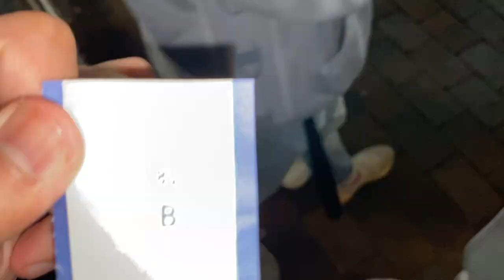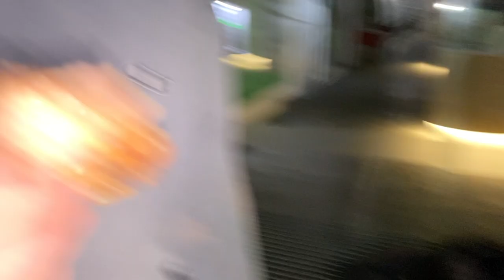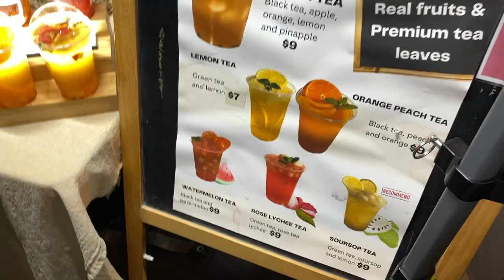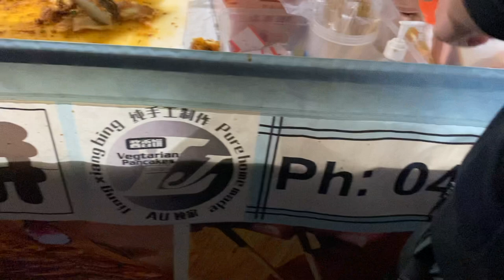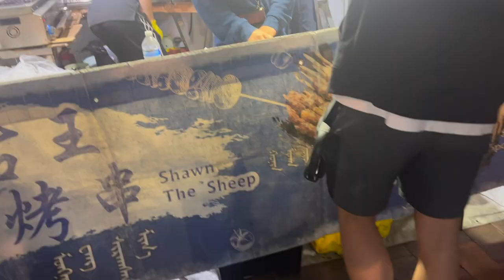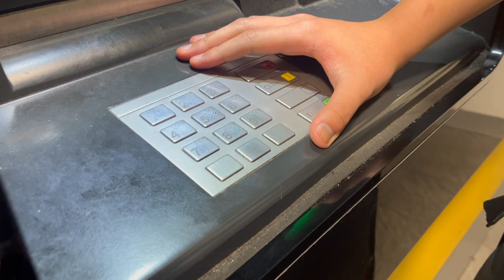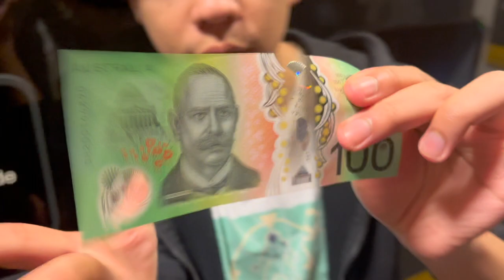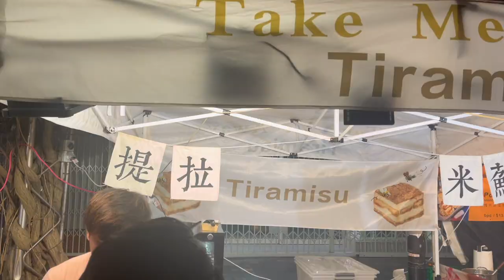Eating Dinner at Eastwood Night Markets - Jacky Wong's Food Review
Jacky Wong and his boys stumbled upon Eastwood Night Markets during a failed food journey. They tried 6 different stores completing a well balanced meal of salty and sweet foods.

Timestamps
0:00 Intro
0:16 BBQ Chicken Ribs "Sheng Yu BBQ"
0:36 Pork Dumplings "Potstickers"
0:47 Pick Up Chicken
2:01 Pick Up Dumplings
2:09 Reviewing Chicken and Dumplings
5:30 Getting Drinks "Punch Tea"
7:49 Reviewing Drinks
10:18 "Vegetarian Pancakes"
14:39 Reviewing Vegetarian Pancakes
17:21 Lamp Skewers "Shawn The Sheep"
18:56 Reviewing Lamb Skewers
21:36 Bank Visit
23:35 "Tiramisu"
24:07 Reviewing Tiramisu
26:52 Outro